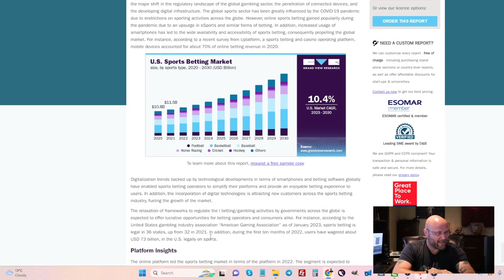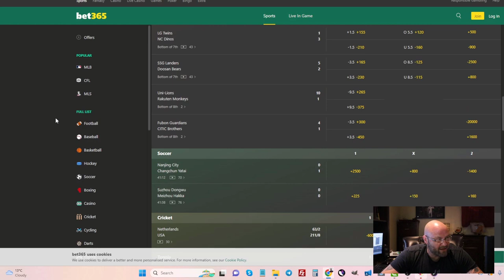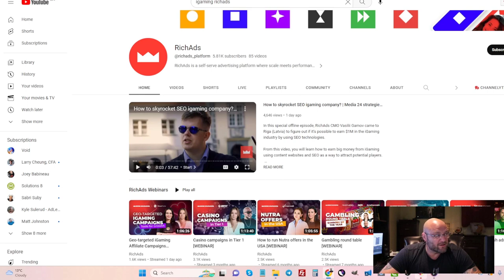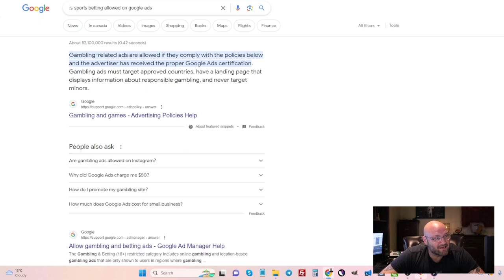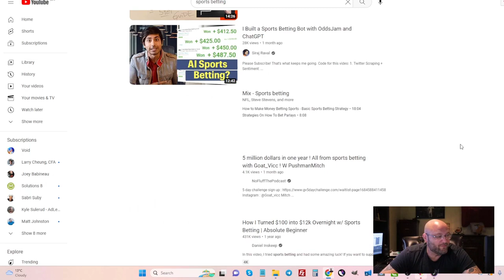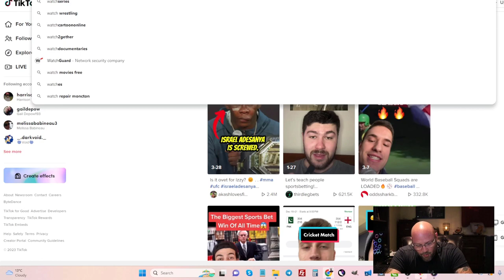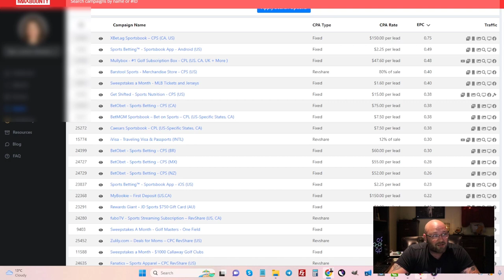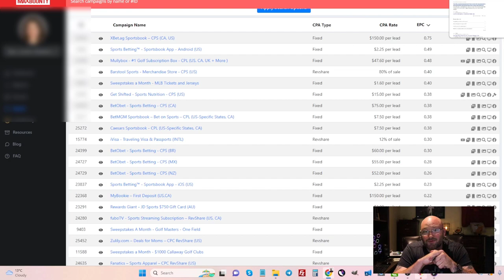6 Million Dollar Traffic Tips for Betting & Casino Affiliates - How to Run iGaming Offers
In this special offline episode, RichAds CMO Vasilii Gamov came to Riga (Latvia) to figure out if it’s possible to earn money in the iGaming industry by using SEO technologies.

From this video, you will learn how to earn big money by using iGaming industries growing content websites.

RichAds offers lots of useful affiliate marketing content that will help you get insider information and make a profit online.

In this video, I'll be revealing 6 tried and tested strategies that have led to over a million dollars in revenue for casino affiliates. This is a quick guide is sure to become your traffic roadmap for success in the ever-growing, lucrative field of casino and iGaming affiliate marketing.

Whether you are a seasoned affiliate or someone just starting out, these strategies will provide invaluable insights that can propel your business growth. From leveraging SEO to making the most out of PPC.

More Special Offers!
Bluehost - Build a Webpage Fast & Cheap!